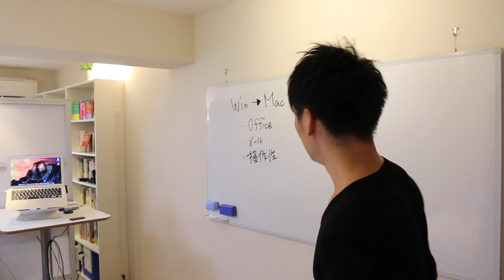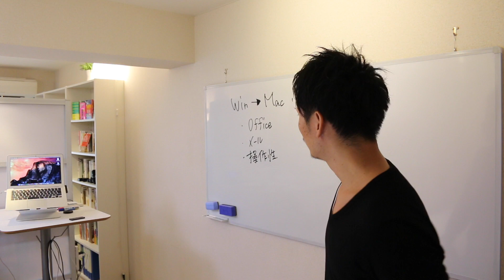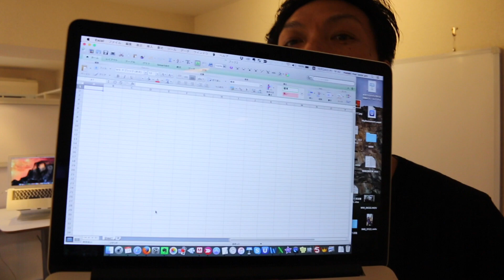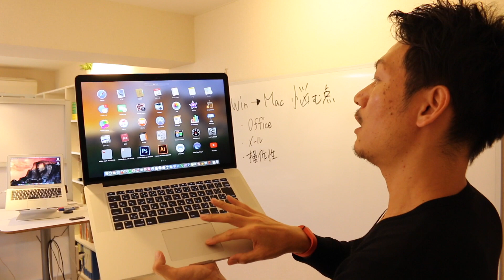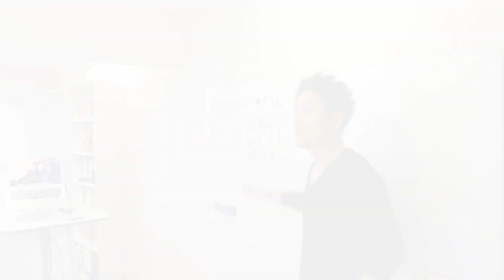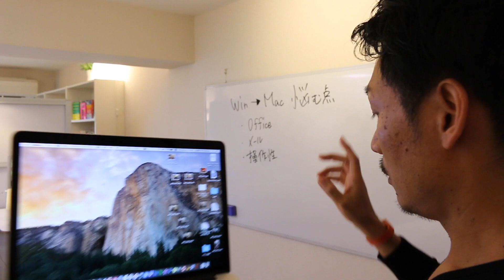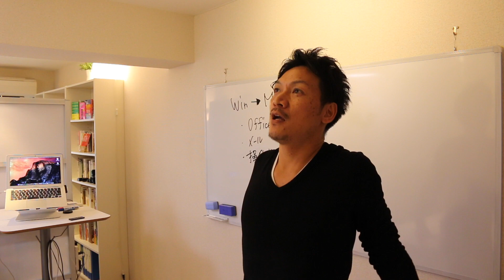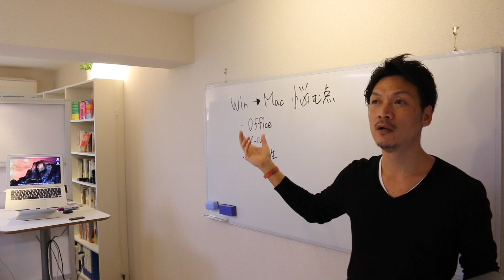WindowsからMacへ乗り換える時の3つの不安！ 買い替えをお考えの方へ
WindowsからMacへ乗り換える時の3つの不安！　買い替えをお考えの方へ　mac乗り換え　ウィンドウズからMacへ　mac使い心地

‹関連動画›

ホームページ作成・SEO対策・ウェブ集客のことならお任せください！